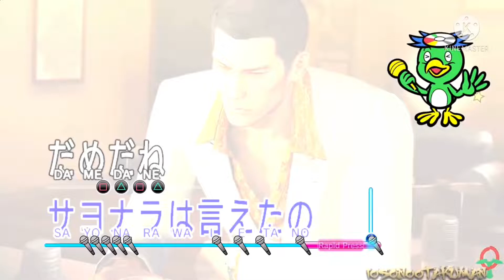Tankman singing ‘Baka Mitai’ While Being Electroshocked For Some Reason